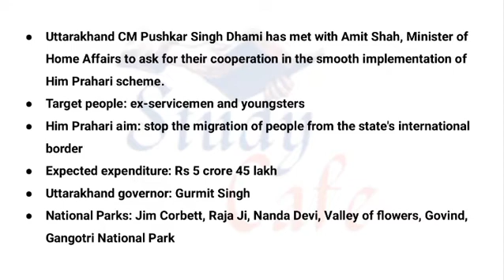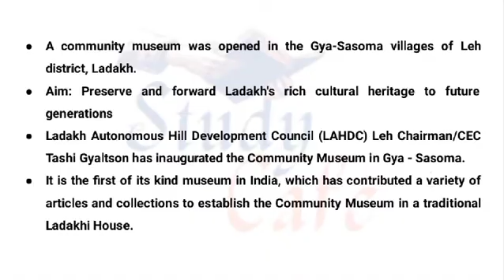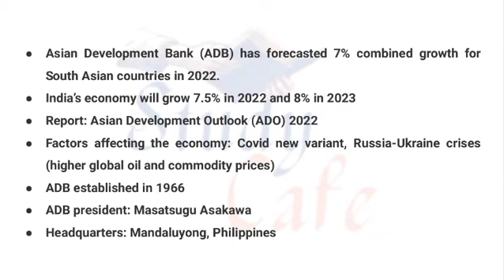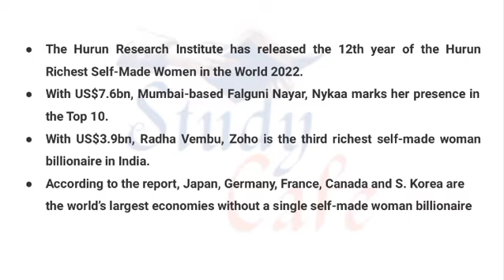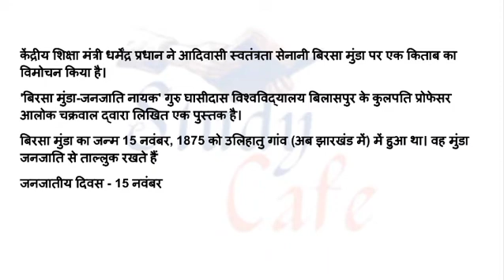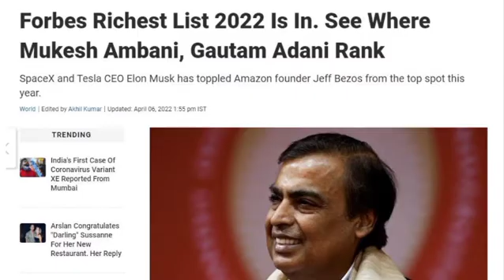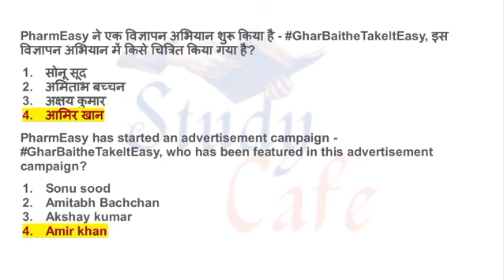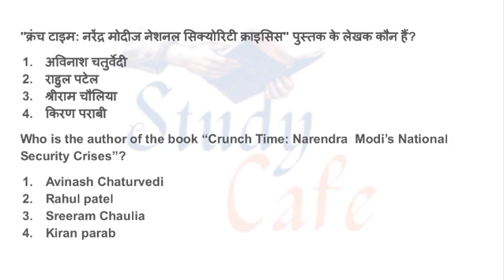April 7, 2022 currentaffairs Hurun Richest Self-Made Women in the World 2022